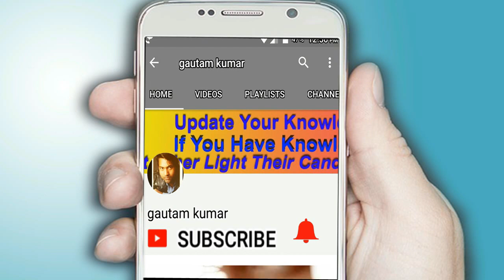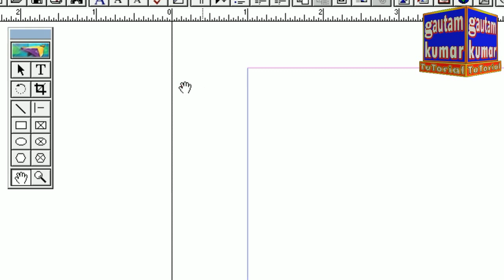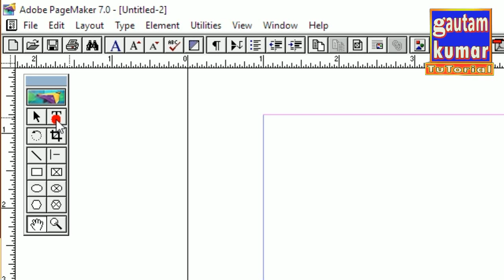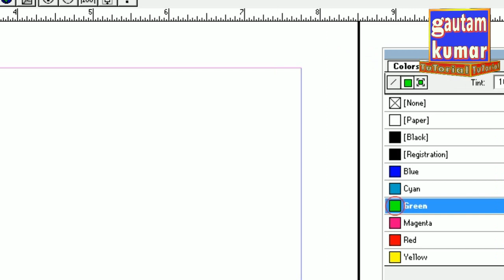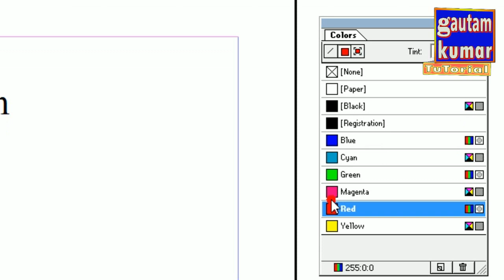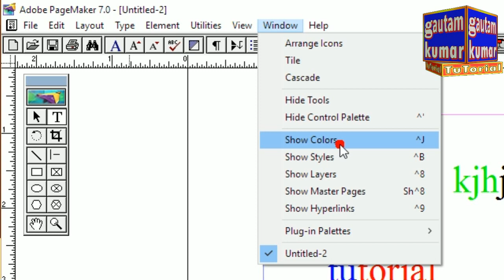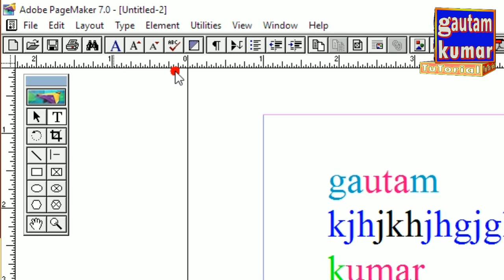Pagemaker 7 Mein Alag Alag Colour Mein Kaise Likhe Tuorial In Hindi